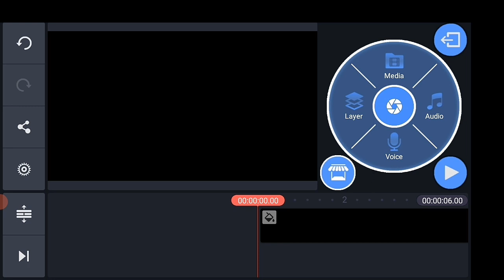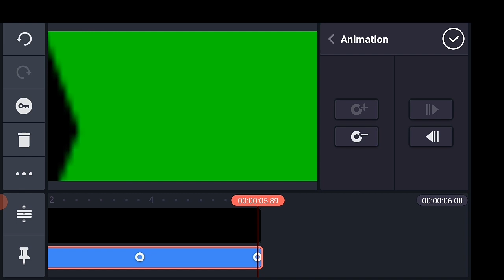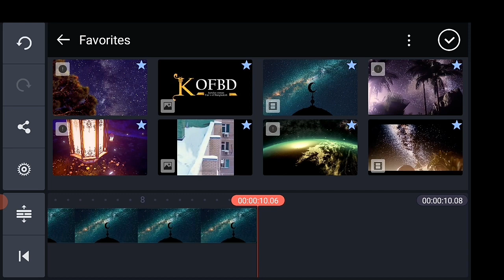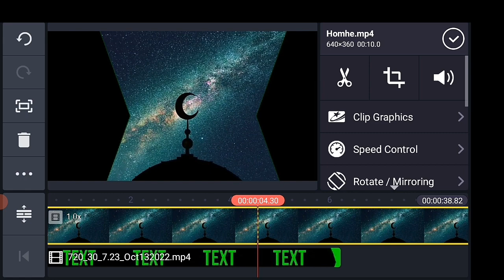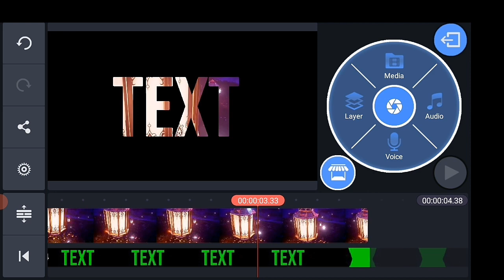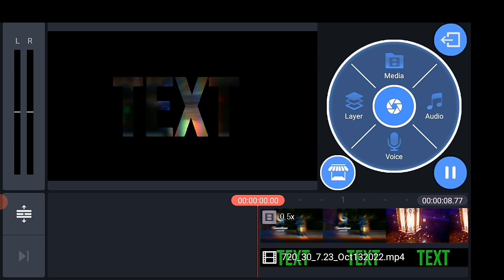How to text effect in kinemaster